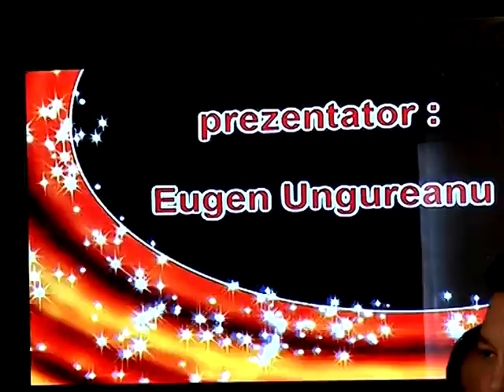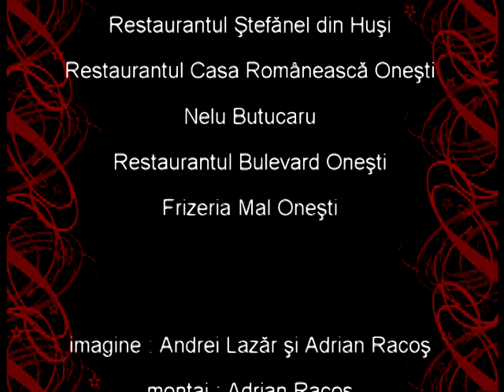Claudia Miritescu prezentata de Eugen Ungureanu la Brasov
Cu stimă,
echipa Exclusiv

Vizionare plăcută !